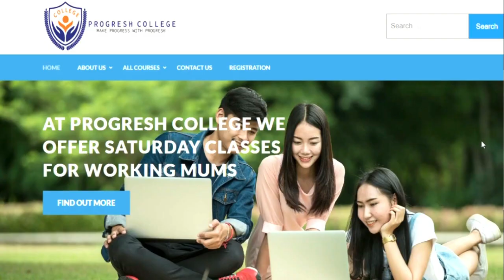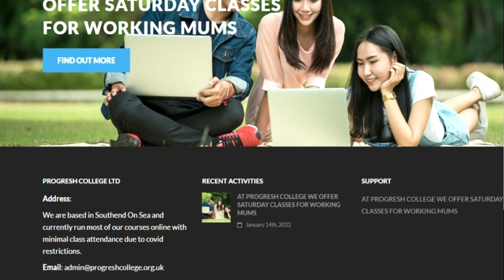Study Health and Social Care at Progresh College in UK : Meet Directors Dele and Abimbola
If you are considering working as a care assistant or child carer or a childminder or start your own childcare business in the UK or abroad you must watch this video and contact Abimbola and Dele for further information and advice.
Studying with Progresh college will open several doors for you in health and Social care.